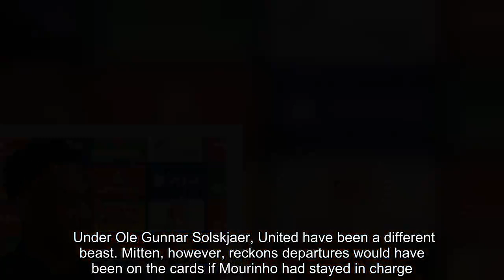Man Utd players were happy to hear transfer rumours under Jose Mourinho - Mitten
That’s according to Andy Mitten, editor of Red Devils fanzine United We Stand, who insists several players were happy to be linked with rival teams. Mourinho was eventually sent packing in December with United in disarray and floundering domestically. Under Ole Gunnar Solskjaer, United have been a different beast. Mitten, however, reckons departures would have been on the cards if Mourinho had stayed in charge. He told The Football Show on Off the Ball: “I think if I was giving him [Solskjaer] a report so far, I’d give him full marks, he’s been excellent. “He’s lifted the mood, the fans are much happier, the staff at the club are much happier and they weren’t happy. “The players are much happier, I’ve spoken to several of them and the mood at the start of December was dreadful. “Several of the players were deeply unhappy to the point where they were quite happy for transfer rumours linking them with clubs like Real Madrid to go out there, however fanciful they may seem because Real Madrid had no interest in some of the players they were being linked to." Host Johnny Ward asked: “Players are trying to, kind of, slightly spin stories at the times when it suits them?" “I don’t think it’s players,” Mitten added, “I think it’s people close to players and they were not happy. “Paul Pogba was not happy. Marcus Rashford was not happy. “Those two players have been exceptional under Ole Gunnar and they had to be because their own reputations were on thin ice with Man United fans. “Paul Pogba was not a popular person at Old Trafford amount the fans at the start of December.” United dismantled Fulham 3-0 at Craven Cottage on Saturday. France international Anthony Martial - who had only shown glimpses on his talent under Mourinho - says Solskjaer has released the shackles. “He's asking me to attack more,” he explained. “That's my job after all. To make the difference as it were, to be more decisive and, you know, things are working out pretty well at the moment for the other attackers as well, of course. “I can only say that I hope we all continue to play like that. “There's a certain degree of rotation, but I hope we can continue to be as effective and efficient and continue to play at the top level.” Manchester United will lock horns with PSG in the Champions League tomorrow. The Ligue 1 heavyweights will be without influential duo Neymar and Edinson Cavani.